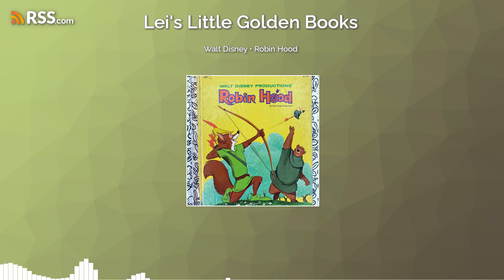Walt Disney • Robin Hood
Robin Hood enters an archery tournament. He and Little John plan to take back all the gold that the evil Prince John has stolen and return it to the poor people of Nottingham.